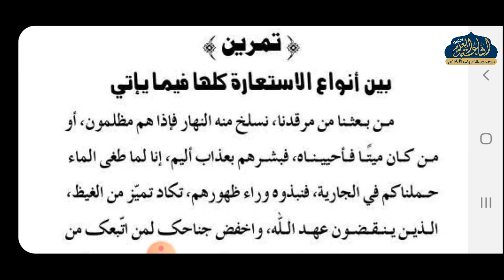TALKHEESUL BALAGHAT 41 | ARABIC 5 | MAULANA SHAMSHAD SAHAB | ISHAATUL ULOOM ONLINE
تلخيص البلاغة 41 فائدة٢
الصف الخامس
مولانا شمشاد صاحب
JAMIA ISLAMIA ISHAATUL ULOOM AKKALKUWA